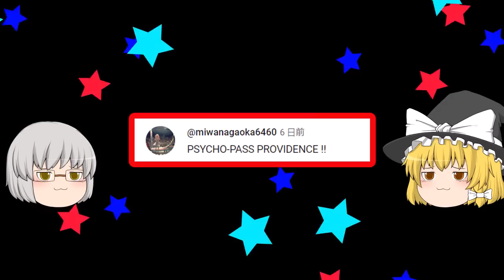2023年春映画をまとめてレビュー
0:00　冒頭
0:28　ザ・フラッシュ
3:29　劇場版TOKYO MER 走る緊急救命室
4:23　雄獅少年/ライオン少年
5:20　PSYCHO-PASS PROVIDENCE
6:39　東京リベンジャーズ2 血のハロウィン編 運命/決戦
9:18　オオカミ狩り
10:18　忌怪島
11:03　リバー、流れないでよ